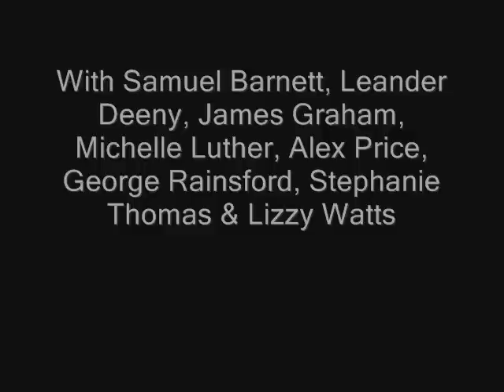The Man by James Graham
Playwright James Graham and actor Samuel Barnett talk about THE MAN and perform scenes from the play.  or on 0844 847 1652.